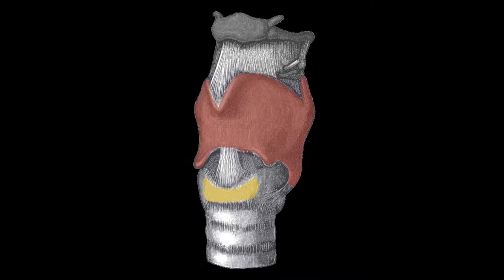Ultraljud av luftvägar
Ultraljud kan användas för att skaffa överblick inför anläggande av en kirurgisk luftväg.